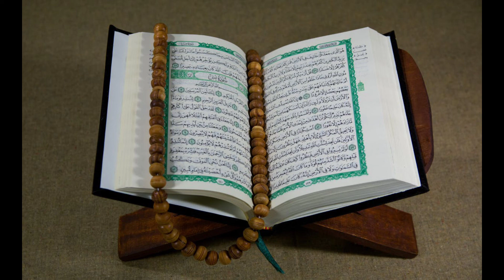সুরা লুকমান Heart Touching Recitation of Surah Ebrahim সুরা লুকমান -Emotional Quran Recitation-